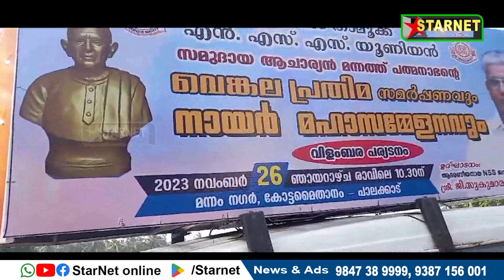StarNet Online News03 11 2023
കെ പി കേശവമേനോൻ സ്മാരക അവാർഡ് പ്രശസ്ത കഥാകൃത്ത് വൈശാഖന്

എംഇഎസ് ആലത്തൂർ താലൂക്ക് കമ്മിറ്റിയുടെ നേതൃത്വത്തിൽ പാലസ്തീൻ നീറുന്ന പ്രതിസന്ധി എന്ന വിഷയത്തിൽ സെമിനാർ സംഘടിപ്പിച്ചു

വടക്കഞ്ചേരി മേഖലയിലെ കാർഷിക ടൂറിസം മേഖലയ്ക്ക് ഉണർവ് പകരാൻ ടൂറിസം അഗ്രോ സംഘടിപ്പിക്കും

ജില്ലാ കേരളോത്സവം ഡിസംബർ 8 മുതൽ കുഴൽമന്നത്ത് നടക്കും കേരളോത്സവത്തിന്റെ ഭാഗമായി സംഘാടക സമിതി രൂപീകരിച്ചു

കുഴൽമന്നം ഇന്ദു മെമ്മോറിയൽ ബി എഡ് കോളേജിൽ നിന്നും വിരമിച്ച  ഡോക്ടർ സൗദാമിനി മേനോന് യാത്രയയപ്പ് നൽകി

നവോത്ഥാന കേരളത്തിൽ മാഫിയകളിൽ നിന്നും മോചിപ്പിക്കണമെന്ന് ആവശ്യപ്പെട്ട് നാഷണൽ അലയൻസ് പീപ്പിൾ മൂവ്മെന്റ് കളക്ടറേറ്റിലേക്ക് മാർച്ച് നടത്തി

വടക്കഞ്ചേരി ലൂർദ് മാതാ ഫെറോന പള്ളി പാരിഷ് ഹാളിൽ സൗജന്യ തൊഴിൽ പരിശീലനം സംഘടിപ്പിച്ചു

തരൂർ പഞ്ചായത്തിൽ വാവള്ളിയാപുരത്ത് കെപിസിസി നിർമ്മിച്ചു നൽകിയ വീടിന്റെ താക്കോൽദാനം നടന്നു

കിഴക്കേത്തറ മണ്ണാത്തറ എസ് സി കുടിവെള്ള പദ്ധതി പദ്ധതി രമ്യ ഹരിദാസ്ഉദ്ഘാടനം ചെയ്തു

എൻഎസ്എസ് പാലക്കാട് താലൂക്ക് യൂണിയന്റെ നേതൃത്വത്തിൽ സമുദായ ആചാര്യൻ മന്നത്ത് പത്മനാഭന്റെ വെങ്കലത്തിൽ തീർത്ത പ്രതിമയുമായി പര്യടനം നടത്തിവാർത്തകൾ വാട്സപ്പ് ഗ്രൂപ്പിലൂടെ അറിയാൻ 👇🏻